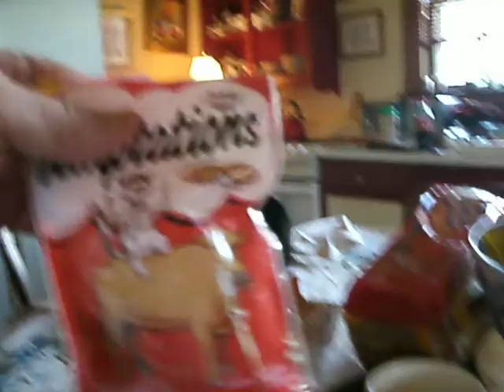The Landaux Show!: More cat fun around the house!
(Recorded 6/12/2013) Just showing you our crazy kitten with the persisting eye infection.. "Dandy" who was playing rough with Teddy but ceased just of course as I started recording. Then he started biting me!